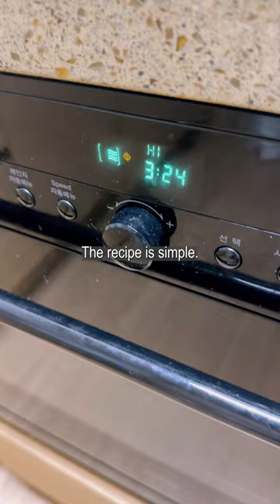Have you tried Japanese bibim ramen at a convenience store?